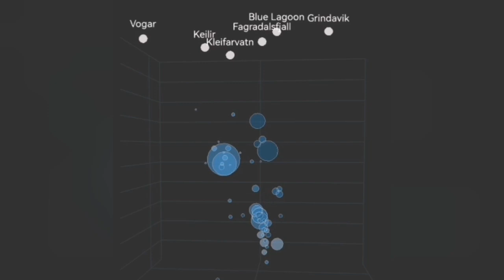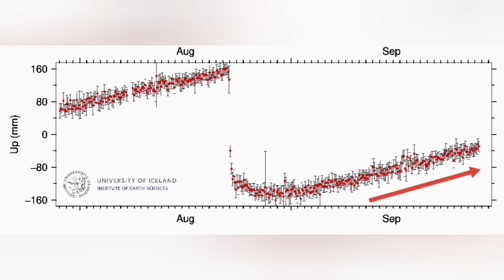Earthquakes Shake Fagradalsfjall Volcano Area, Iceland Volcano Eruption Update, Svartsengi, Krýsuvík